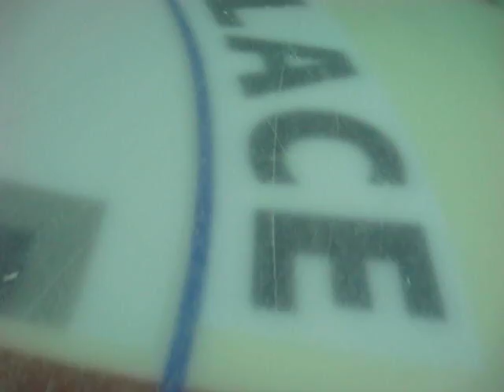Centre Ice - General Motors Place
Vancouver Canucks logo, centre ice General Motors Place.